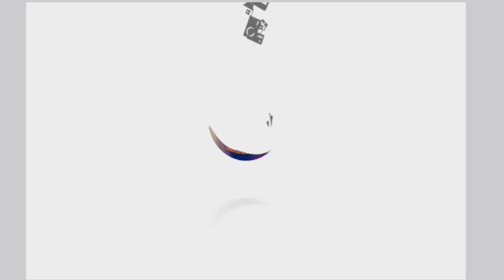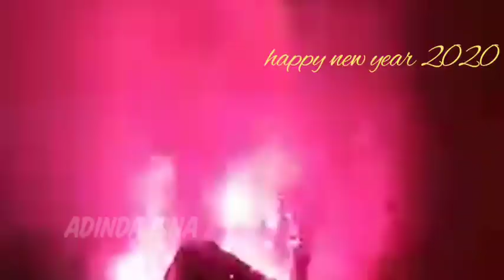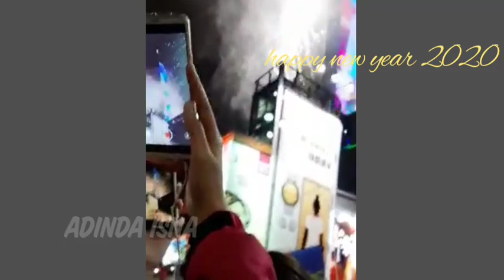TAHUN BARU 101 TAIPE TAIWAN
happy new year 2020 malam tahun baru di taipe 101  harapan & do'a ku moga di tahun ini akan lebih baik dari pada tahun kemaren aamiin yaa Robb